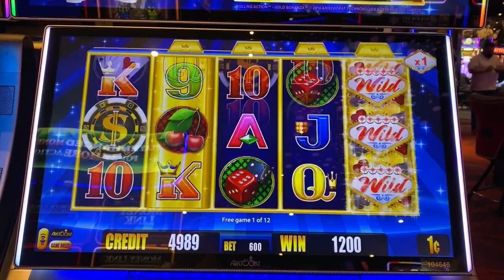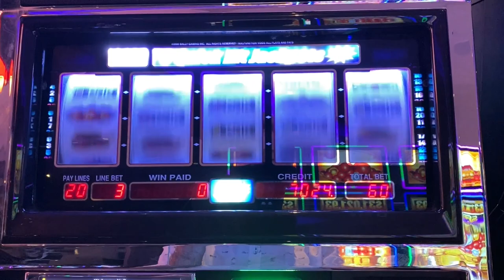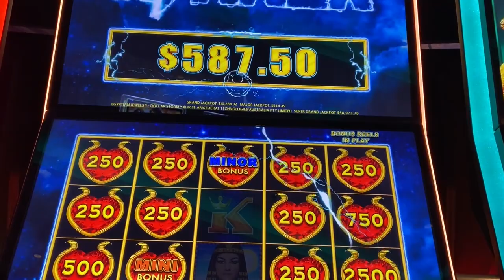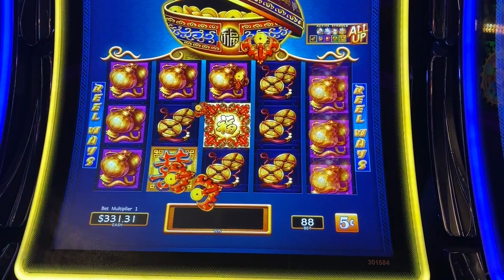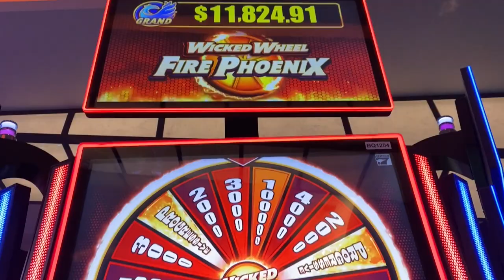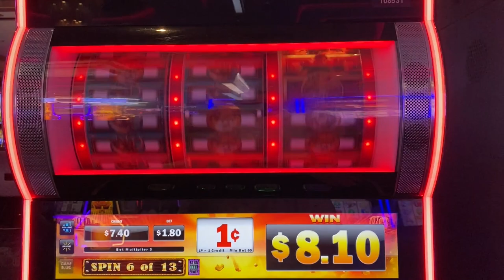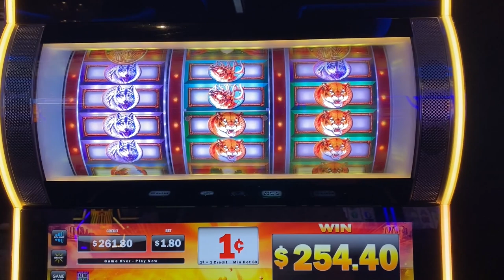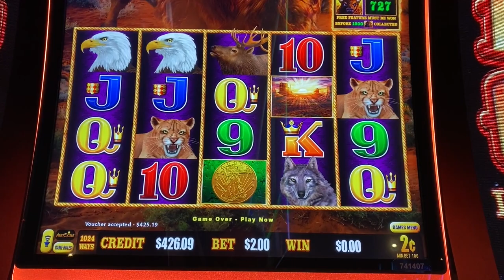It kept retriggering!! Great run of luck on my CASH ME OUT strategy on the slots!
OMG!  I had like the best Cash Me Out wins in a long time!!  It was a great profit on the slots this week!